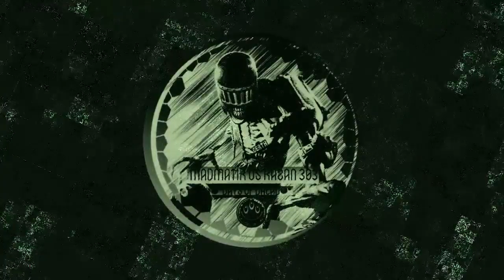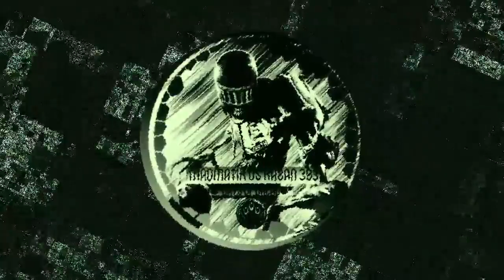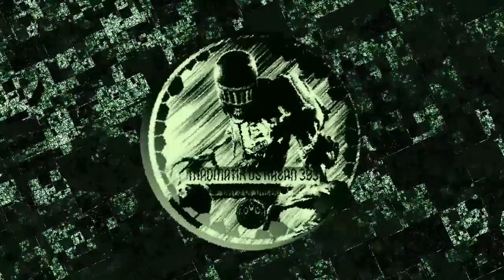Kazan 303 & MadmatiK - Days Of Dread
"Rest in peace brother...your soul will always be with us, through your magic music"